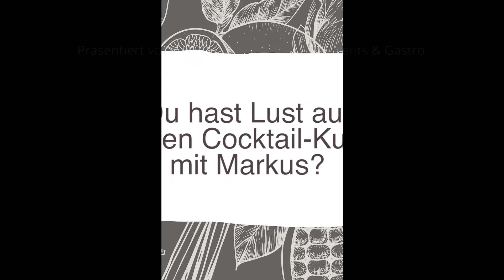Cocktail-Rezept: Brandy Punch mit Himbeeren & Asbach | Miomente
Was für ein Drink versteckt sich wohl hinter den verführerischen Namen „Die feurige Dame“? Unser Barkeeper Markus Kern aus Frankfurt verrät uns exklusiv das Geheimnis dieses Signature Drinks mit cremigem Pralinenlikör, aromatischem Vanillesirup und gelbem Bananennektar, der mit Pralinenlikör versüßt und mit Chilifäden feurig gemacht wird. Außerdem: eine fruchtige Alternative dazu: der poppig-pinke „Brandy Punch“. Also ran an den Boston Shaker und nachmixen!